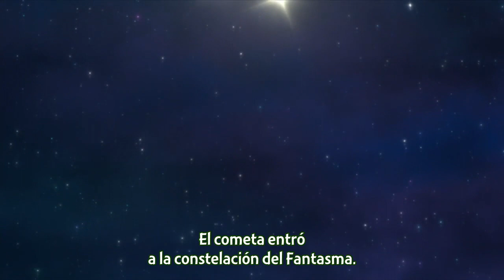BORUTO controla el KARMA! Nivel 2